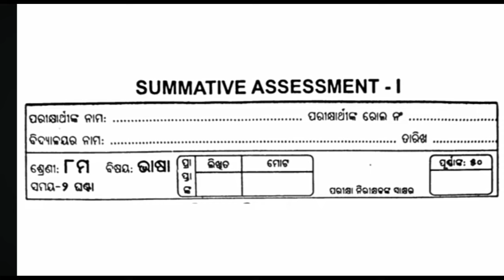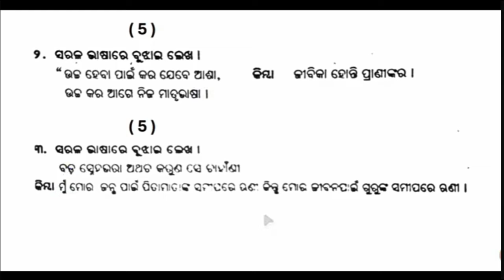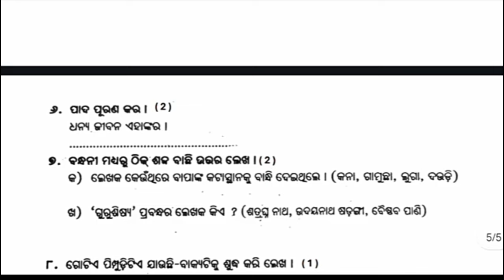Class 8 half yearly exam odia question paper 2024 l 8th class half yearly exam sahitya question 2024